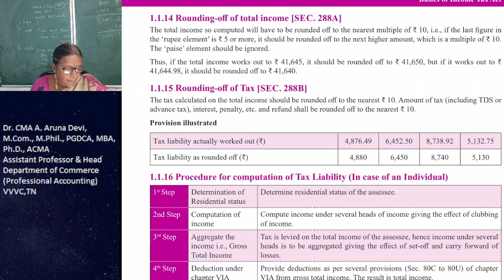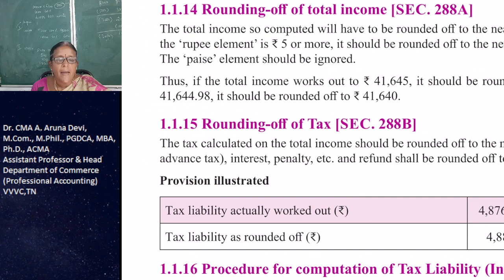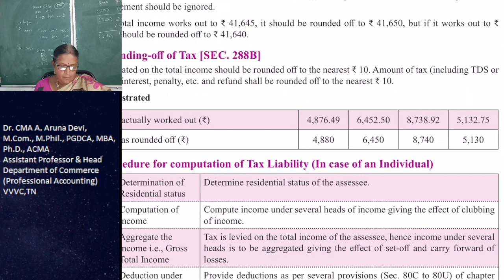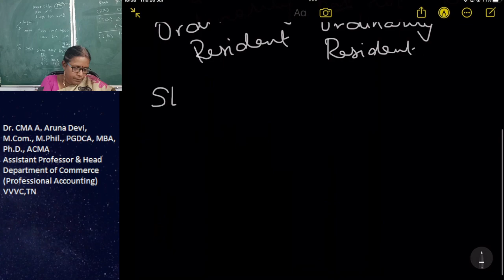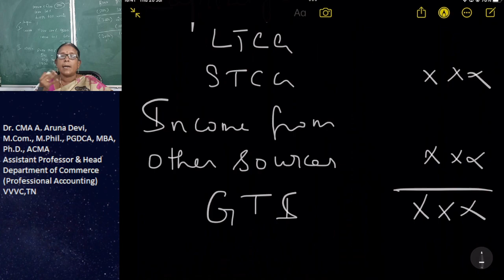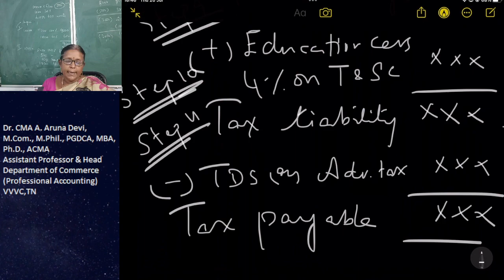Direct Taxation - Computation of Tax Liability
This video is useful to understand the residential status, five heads of income, gross total income, total income, tax, tax rebate, surcharge, tax liability.